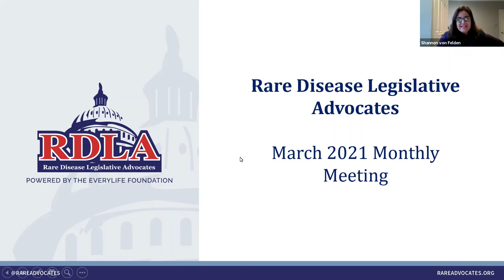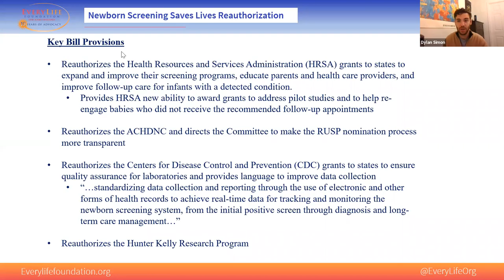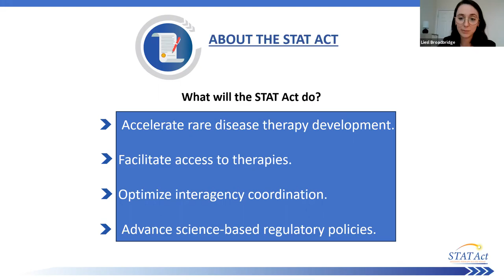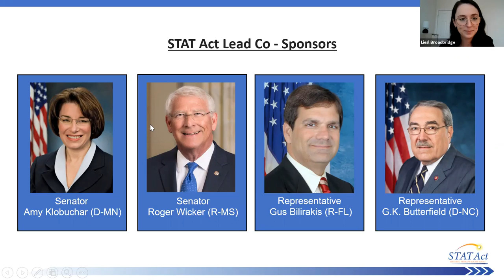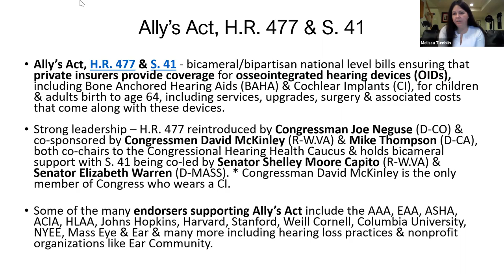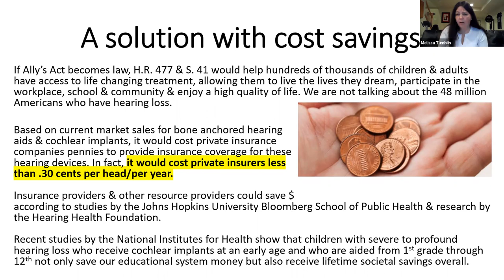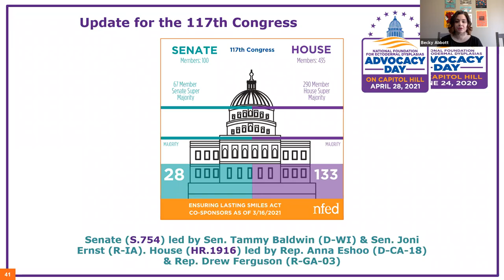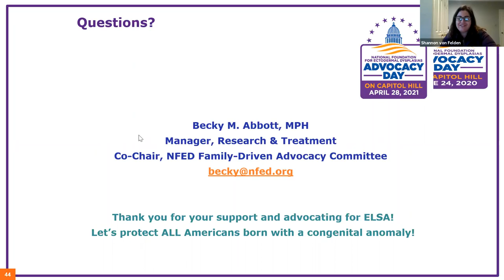March 18th, 2021: RDLA Monthly Webinar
-Speeding Therapy Access Today (STAT) Act, Liesl Broadbridge, EveryLife Foundation
-Ally's Act, Melissa Tumblin, Ear Community
-Ensuring Lasting Smiles Act, Becky Abbott, National Foundation for Ectodermal Dysplasias
-Newborn Screening Saves Lives Reauthorization Act, Dylan Simon, EveryLife Foundation
-California State Bill AB 114, Shanna Ezzell, CA Assembly Member Brian Maienschien's Office